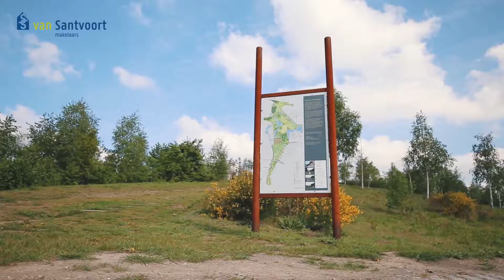Van Santfoort - Waterlinie